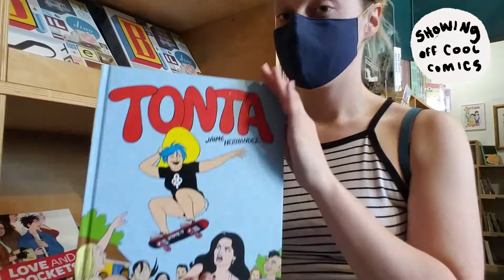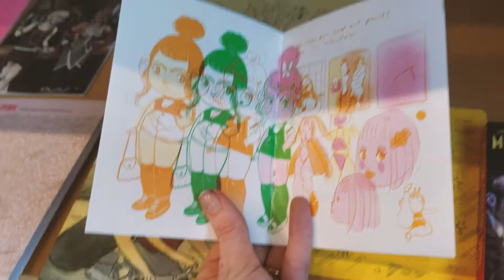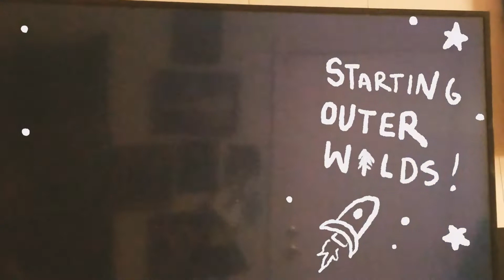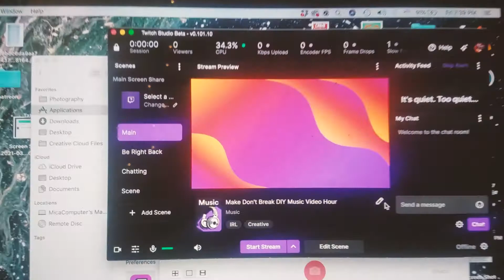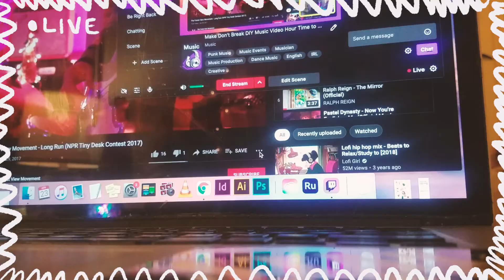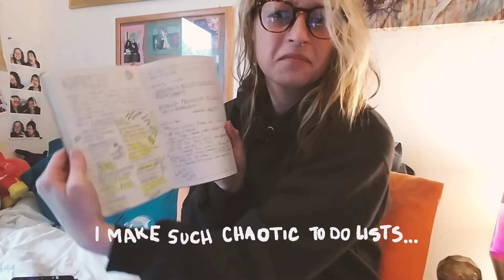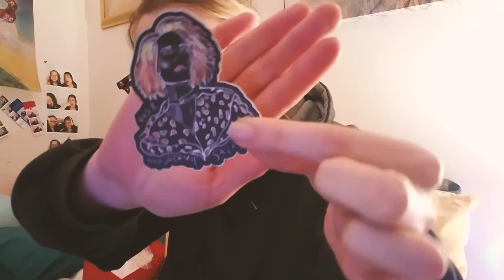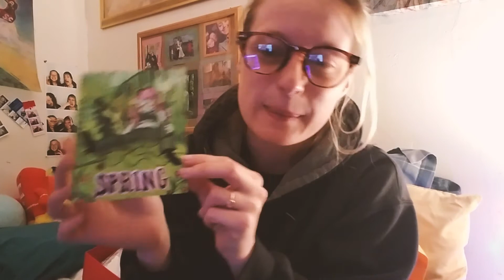Art Studio Vlog 01: ⚡️ Art, Fantagraphics & Live Streaming!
Spent the week checking out Fantagraphics Comic Shop, doing art/client work and live streaming the DIY Music Video Hour #2!

Etsy Shop